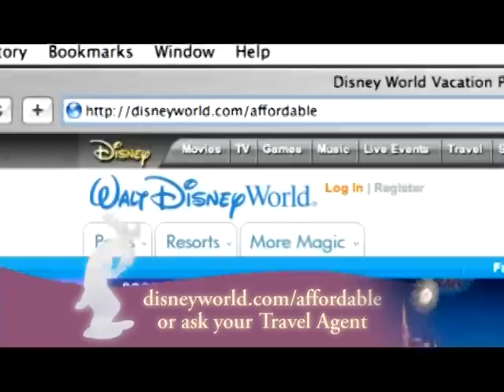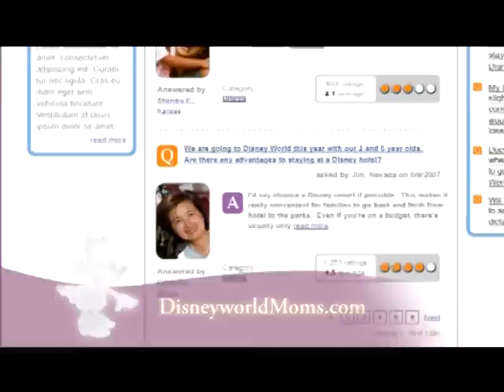Planning your first trip in Walt Disney World 2009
From the 2009 Edition of the Walt Disney World Planning DVD